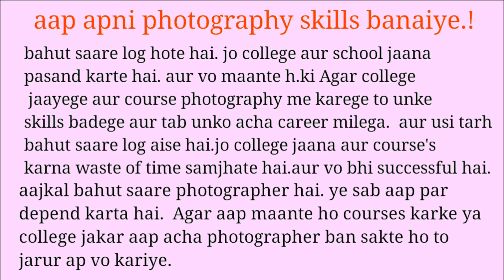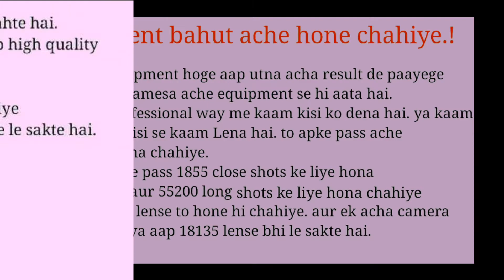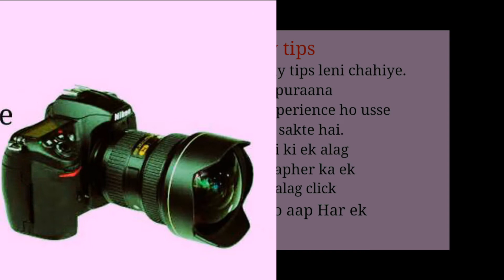How To Make Career In Photography | Become a Professional Photographer | in Hindi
Namskar dosto aaj hum baat Kar Rahe h ki ap kaise photographer bankar apna career Bana sakte hai aur achi Kamaai Kar sakte hai.
Is video me photography me  jaruri equipment. Aur puri jaankari aur tips jisse aap apna acha career Bana sakte hai..